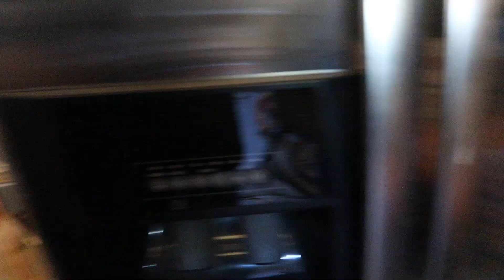Autumn's 8th Birthday - Trick Candles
We post videos with inspiration and fun ideas for young families (although they're usually fun for anyone!).  We're not your regular tutorial site. We are sort of a hybrid vlog/how to have a FunAwesome time channel!